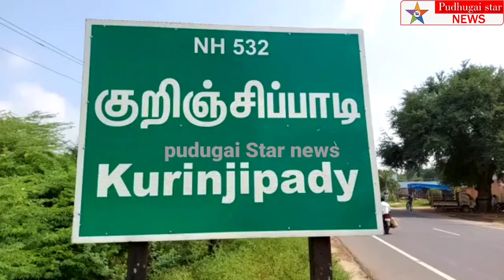குள்ளஞ்சாவடி அருகே பெருமாள் ஏரி தூர்வாரும் பணி ஆய்வு மக்கள் குறைதீர்க்கும்கூட்டம்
Cuddalore district kurinjipadi minister news#